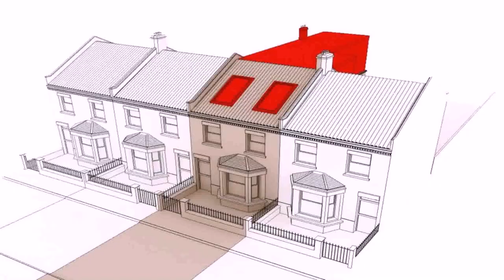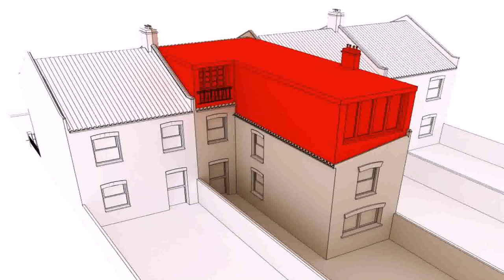Cost Of Hip To Gable Loft Conversion London - Gif Maker DaddyGif.com (see description)